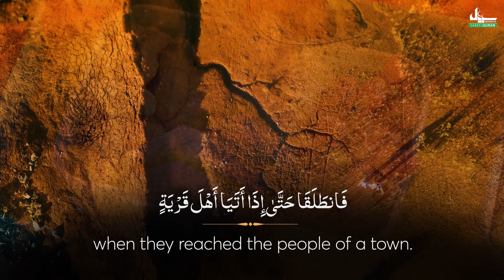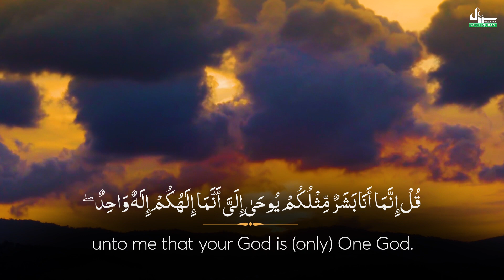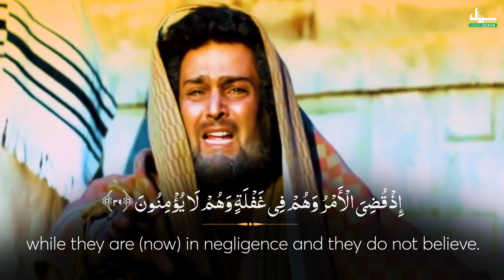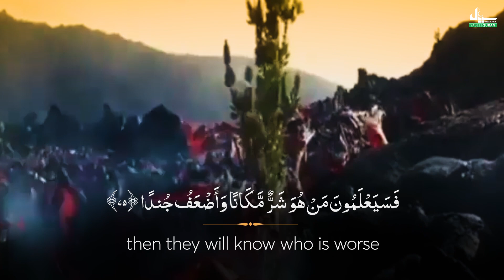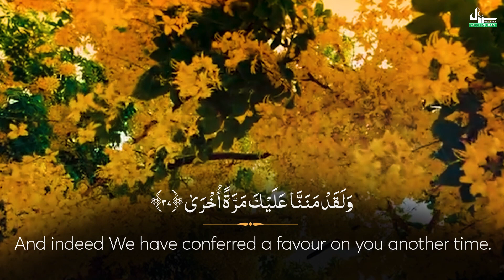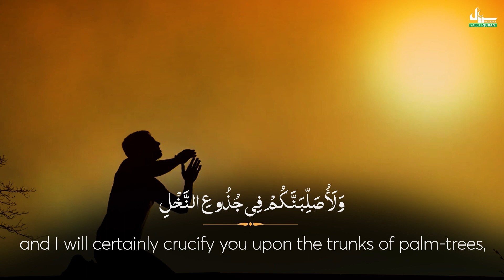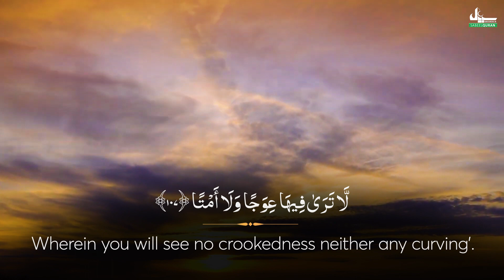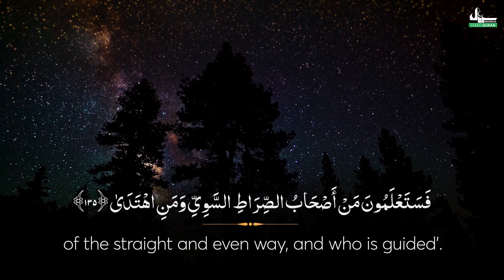Quran IN English Chapter 16 | Al Quran Surah Kahf in English Surah Maryam in English | M Sadr Amoli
Quran IN English Chapter 16 | Al Quran Surah Kahf in English Surah Maryam in English, Surah Taha, Surah Anbiya | M Sadr Amoli
Cosponsored by “Hena Sadiq under the Mission Imam Sadiq a.s .”
Special thanks to Quran Hadi App
Translator: M Sadr Amoli sb
Narrator: Janab Hsssan Tavakkoli sb

Bank Name:  ICICI BANK LIMITED